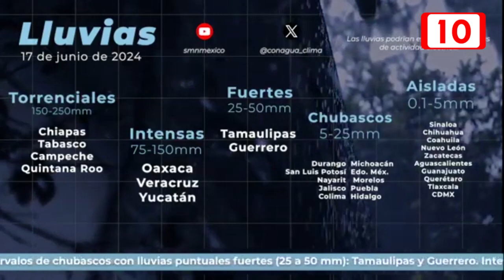Gobierno de Tulum realiza trabajos de limpieza por lluvias